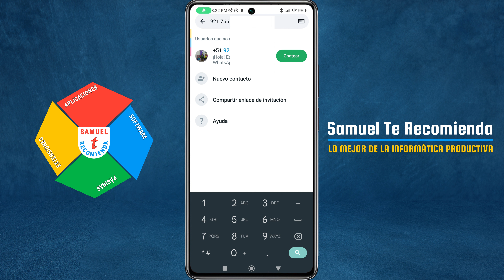Como ENVIAR MENSAJES en WhatsApp SIN Agregar Contactos 🔥 ¡Fácil y Rápido!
¿Estás cansado de tener que agregar contactos a tu agenda telefónica solo para enviar un mensaje de WhatsApp? 🤯 En este video, te enseñaré un truco fácil y rápido para enviar mensajes en WhatsApp sin necesidad de agregar el número a tus contactos. Con solo unos clics, podrás chatear con cualquier persona sin tener que guardar su número previamente. descubrirás cómo utilizar la función de búsqueda de WhatsApp para ingresar el número deseado y comenzar a enviar mensajes de inmediato. 🔥 Ya sea que necesites contactar a alguien por motivos laborales, familiares o simplemente quieras evitar llenar tu agenda con números innecesarios, este truco te ahorrará tiempo y esfuerzo. Sigue los sencillos pasos que te mostraré en el video y nunca más tendrás que agregar contactos solo para enviar un mensaje de WhatsApp. ¡Fácil, rápido y práctico!

COMO INSTALARA PLAY STORE EN WINDOWS